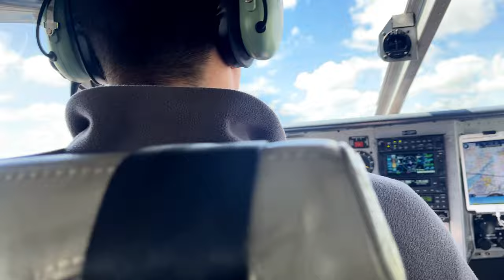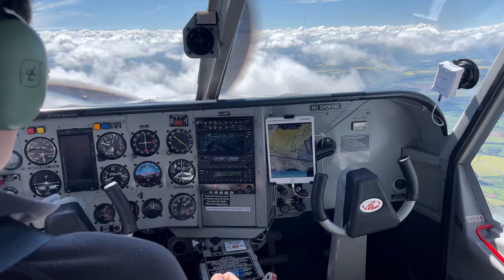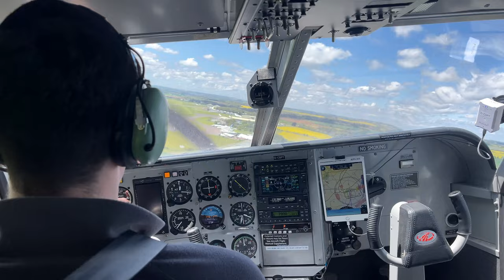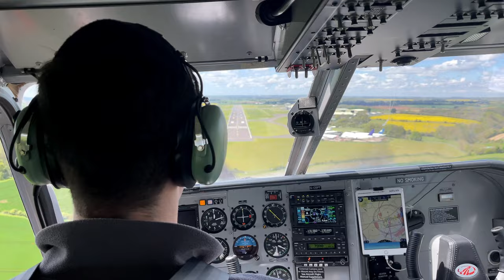I got to Photograph A P51 Mustang plane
wow where to start so on the 2nd of may a friend of mine margert asked me what I was doing on the weekend and asked me would I liked to come along to kemble but did'nt give to much away when I said yes and she told me what we were doing I could'nt believe it. I was so excited and when I got there I met 3 others of flos friends two amazing aviation photos who taught me so much on the day and a videographer. this was an experiance of a life time not only to be up in a plane myself but to also photography a p51 mustang doing its thing. kemble p51mustang aviationlovers fly a spitfire I am a photographer from the south wales valleys join me as i explore abandoned buildings nature landscapes and so much more on this channel you will see travel vlogs photography videos and sometimes exploring an abandoned building Buy me a coffee If you enjoy my videos on youtube and would like to support me and my channel please do consider buying me a coffee throught the above link. thanks so much for watching my videos and supporting me My Amazon wish list photography prints My Equipment Camera Mircophone 11-16MM tokina lens benro tripod Mavic pro subscribe to me if you enjoyed my content instagram twitter